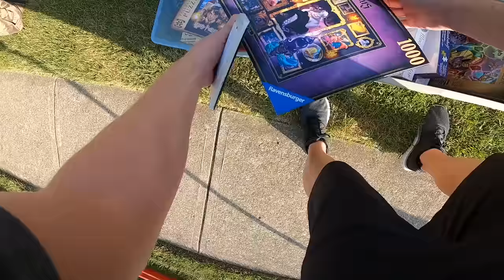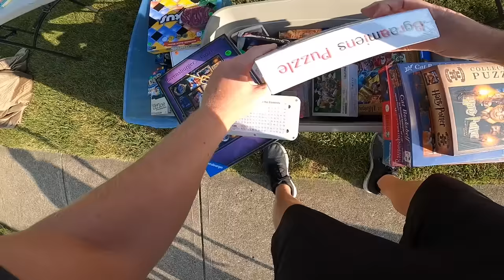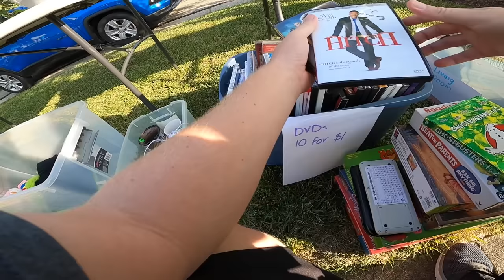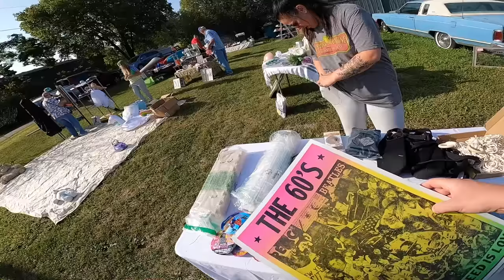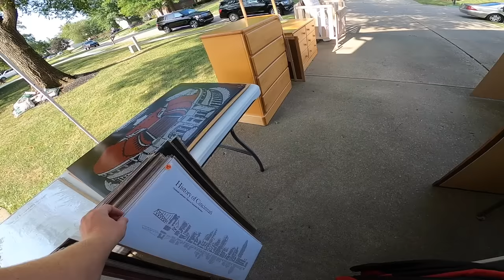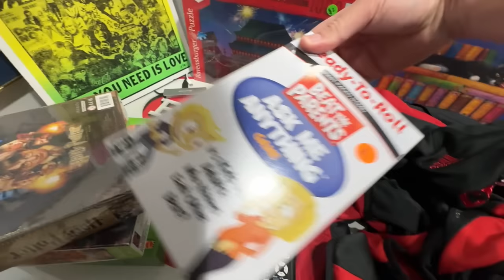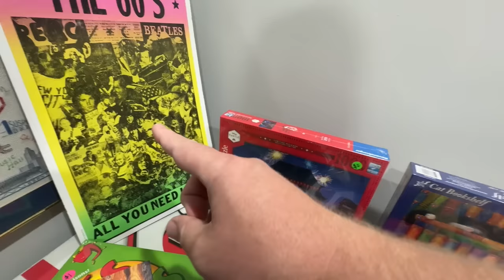THE BEST THING AT THIS SALE WAS HIDDEN!